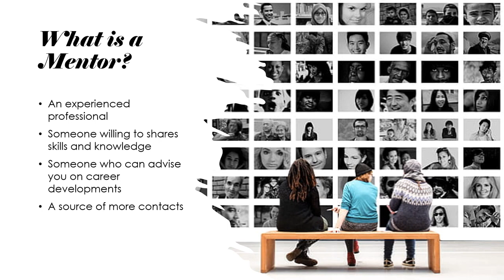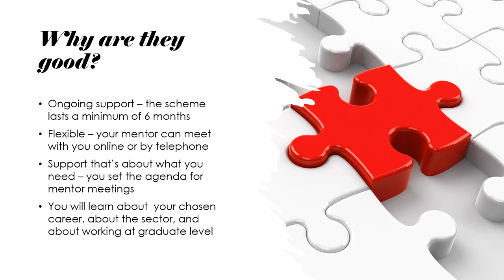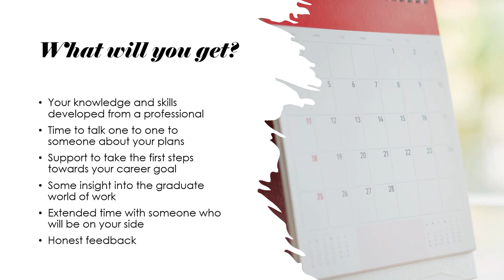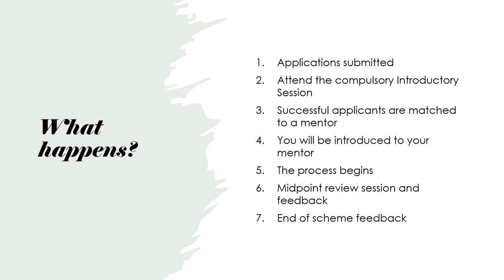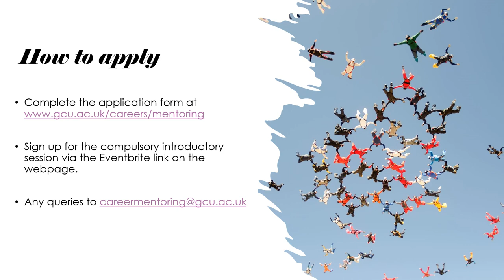Introduction to GCU Career Mentoring 2023